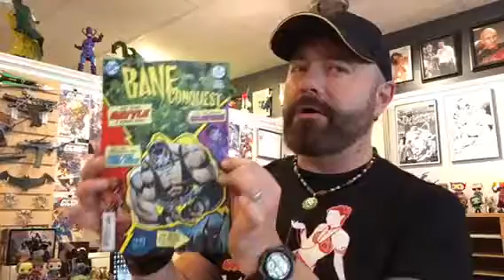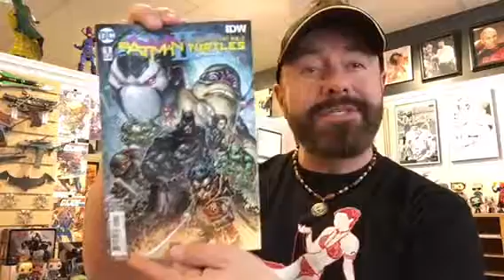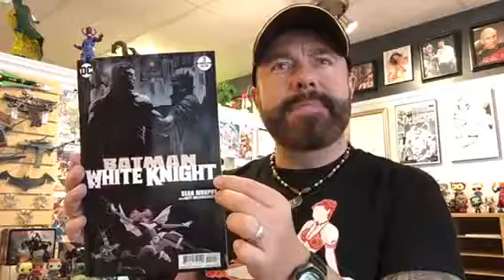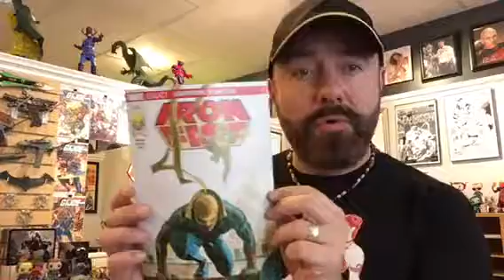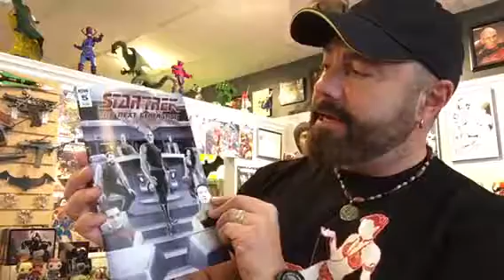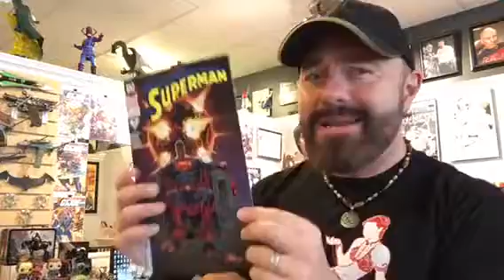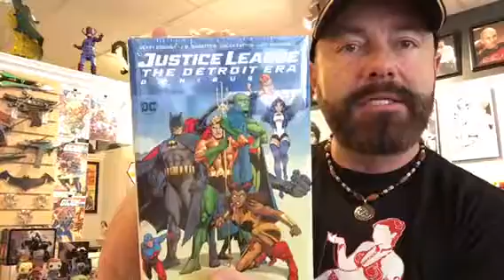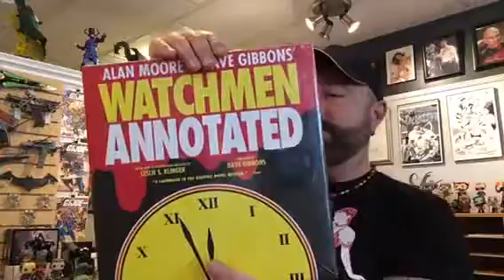Quantum Comics Presents...December New Comics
New Comics from December 6, 2017 are previewed.